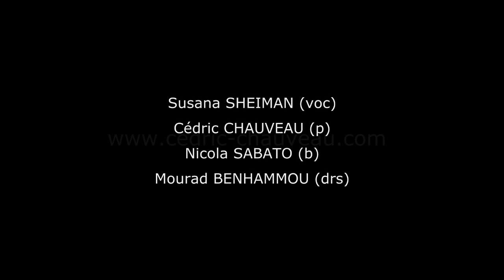SUSANA SHEIMAN & CEDRIC CHAUVEAU TRIO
Concert au GAM (Montpellier - France) - festival "Fleurs de vie, Fleurs de jazz" (03/10/2014)

Susana SHEIMAN & Cédric CHAUVEAU trio

Susana Sheiman : vocal
Cédric Chauveau : piano
Nicola Sabato : bass
Mourad Benhammou : drums